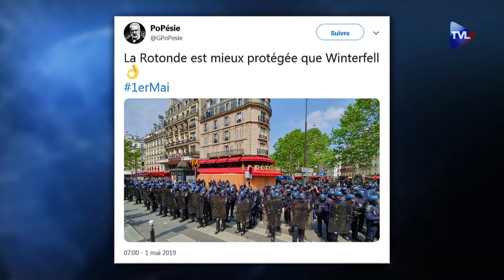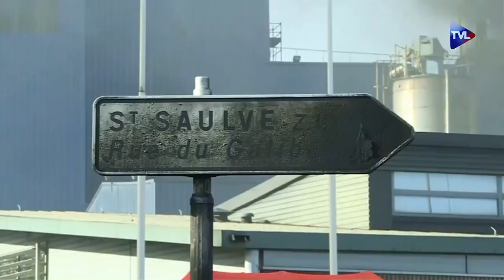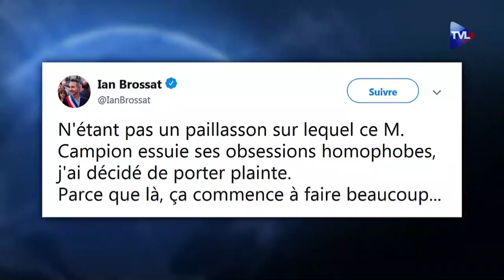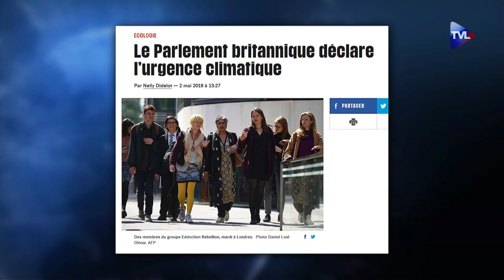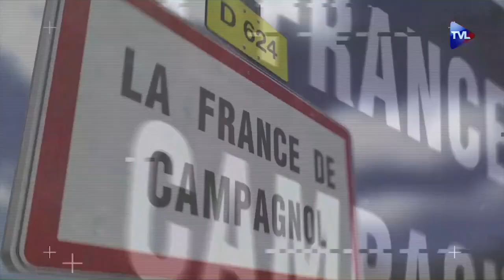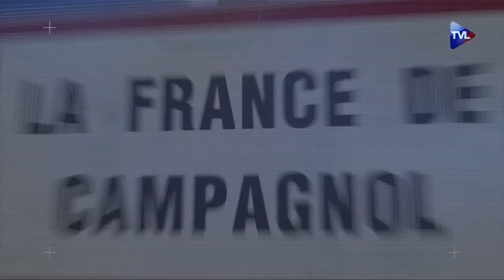JT – Un 1er mai entre violence et chaos syndical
Comme prévu, le premier mai a été l’occasion de nombreuses exactions à Paris… Les syndicats, complètement dépassés, se sont fait voler la vedettes pas les Gilets Jaunes… Quant aux blacks blocs, ils n’ont pas eu l’impact prévu.